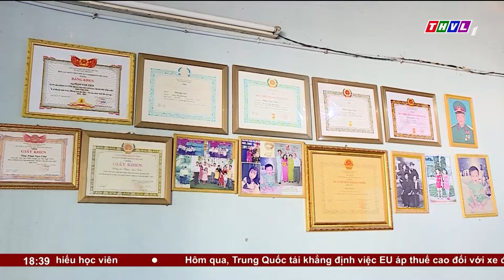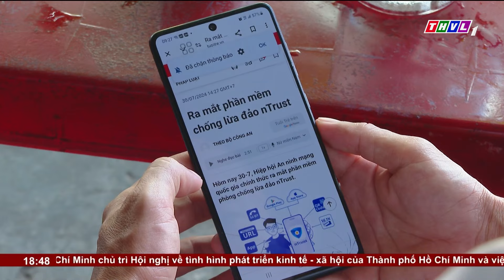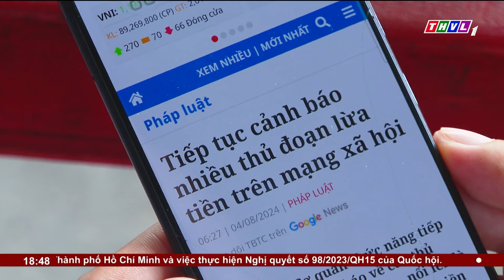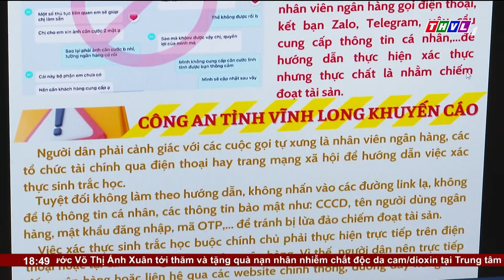Thời sự 18h30 (10/08/2024)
Chương trình Thời sự 18h30 (10/08/2024) có những nội dung chính sau:
1. Phát triển Thành phố Hồ Chí Minh với tinh thần “6 tiên phong”
2. Vốn sinh kế giúp nạn nhân chất độc da cam vươn lên trong cuộc sống
3. UBND tỉnh Vĩnh Long ban hành kế hoạch đẩy mạnh công nghiệp hóa- hiện đại hóa đến năm 2030, tầm nhìn đến năm 2045.
4. Nâng cao cảnh giác trước tội phạm lừa đảo trên mạng

⬇️⬇️⬇️ Tải THVL Audio để nghe đầy đủ